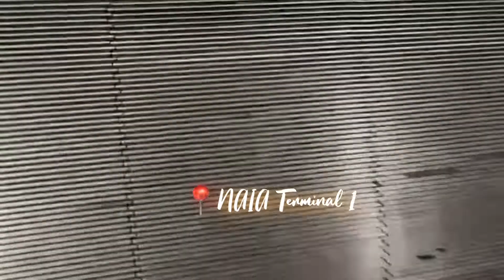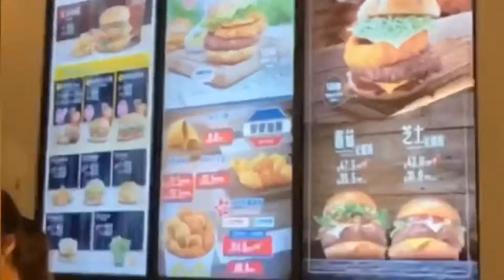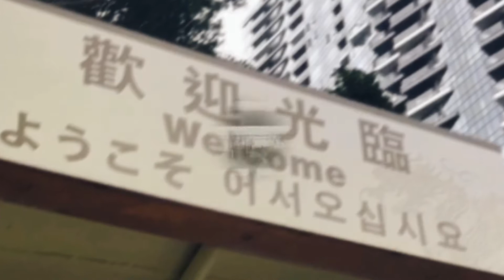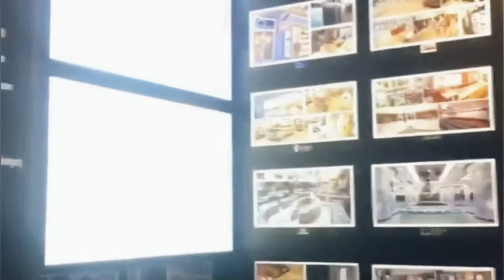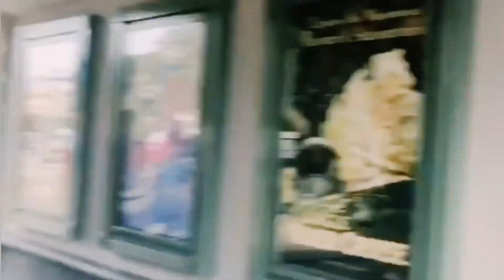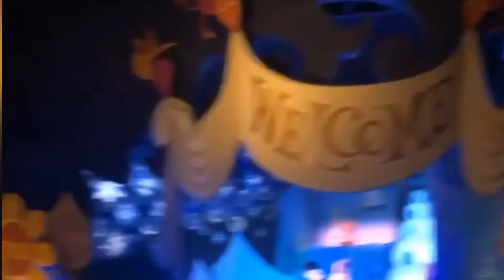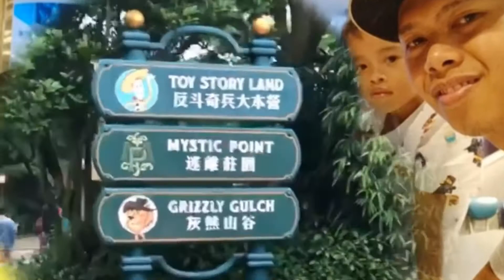HongKong Adventure Vlog